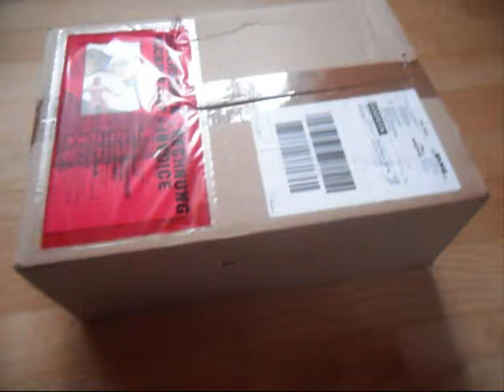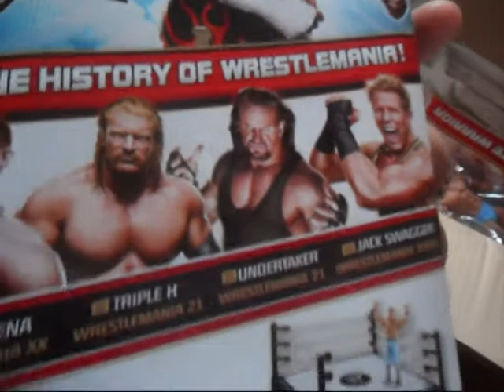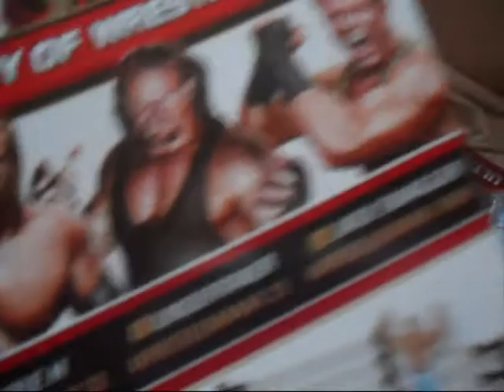WWE Unboxing von MCHE Shop!!!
Hi, hier ein kleines Unboxing (: